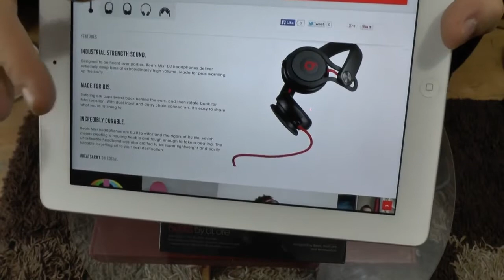Beats studio pl